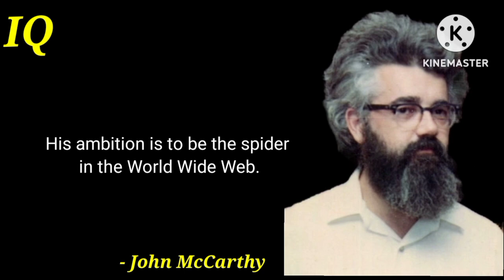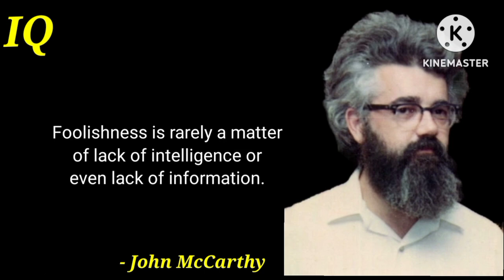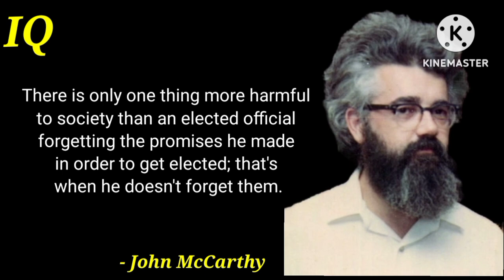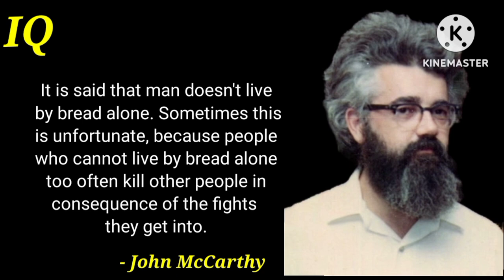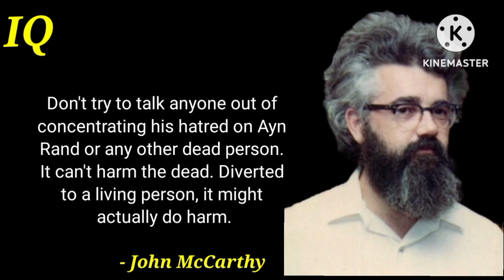Computer scientist John McCarthy quotes | Top 20 John McCarthy quotes to inspire you to greatness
John McCarthy, (born September 4, 1927, Boston, Massachusetts, U.S.—died October 24, 2011, Stanford, California), American mathematician and computer scientist who was a pioneer in the field of artificial intelligence (AI); his main research in the field involved the formalization of commonsense knowledge.
McCarthy received a bachelor’s degree in mathematics (1948) from the California Institute of Technology and a doctorate in mathematics (1951) from Princeton University, where he briefly taught. He also held professorships at Dartmouth College (1955–58); the Massachusetts Institute of Technology (1958–62), where he worked on the earliest time-sharing systems; and Stanford University (1953–55 and 1962–2000), where he founded the Stanford Artificial Intelligence Lab (SAIL), one of the leading centres for research in the field.
McCarthy coined the term artificial intelligence in 1955, and he created the computer programming language LISP in 1958.

In this video I shall talk about John McCarthy quotes or John McCarthy quotes in English also Computer scientist John McCarthy quotes and John McCarthy quotes that can make you a genius.
famous Computer scientist  quotes
John McCarthy best quotes
Best John McCarthy quotes
the inventor of Artificial intelligence
John McCarthy quotes about education
John McCarthy quotes about Life
Computer scientist
famous quotes of John McCarthy
John McCarthy motivational quotes
John McCarthy inspirational quotes
English quotes
deep quotes
quotes channel
powerful quotes
John McCarthy – quotes that can make you a genius
Top 20 John McCarthy quotes
John McCarthy
life quotes
motivational video